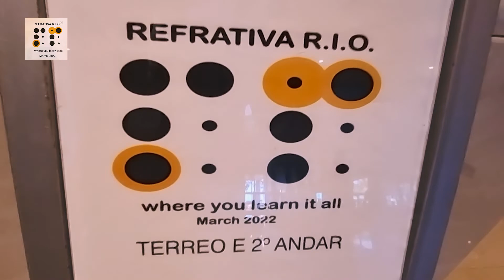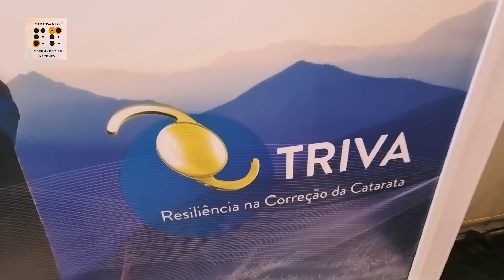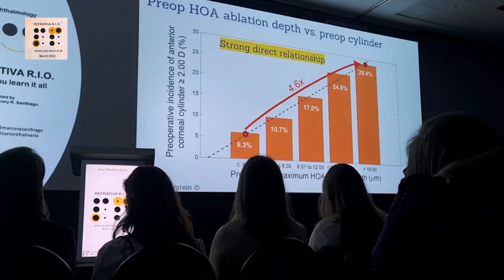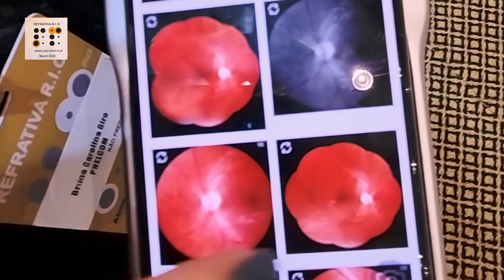REFRATIVA R.I.O. 2022 - Eu Fui | Dr. Tiago César - Belo Horizonte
Curso REFRATIVA R.I.O. - Tornamos tudo mais fácil para você.

​A pesquisa e o conhecimento profundo, através de evidência científica, associados à experiência prática, formam a base do Curso de Refrativa.

Coordenados pelo Dr. Marcony Santhiago, referência mundial na área, se discute casos interessantes e artigos publicados; Além de módulos online, entrevistas e aulas exclusivas.

O curso inclui TUDO DO BÁSICO AO AVANÇADO sobre excimer laser (LASIK, PRK) SMILE, LENTE FACICAS, ANEL, SELEÇÃO, CALCULO E PLANEJAMENTO DE LIOS; Além de tudo sobre CERATOCONE e CROSSLINKING incluindo os mais atualizados fluxogramas.

Consultório em Belo Horizonte – Minas Gerais. Entrar em contato através de nosso Website.

Aviso!
Todas as informações contidas neste vídeo tem o propósito de levar informação em oftalmologia para as pessoas. Não tem como objetivo indicar tratamentos específicos e nem criar uma relação médico-paciente diretamente. Para entrar em contato com o autor, utilize os canais de comunicação presentes na descrição do vídeo. NÃO É PERMITIDO a utilização deste vídeo sem autorização prévia dos direitos autorais!